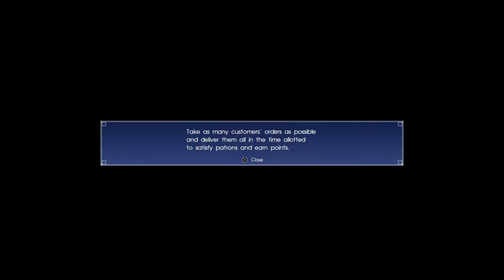Just Playing-Final Fantasy XV Moogle Chocobo Carnival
Watch me roam around and do some festive activities to get enough medals for the fireworks show. Heads up if you wanna rush to the fireworks start at 32:31
PSN:souledge94